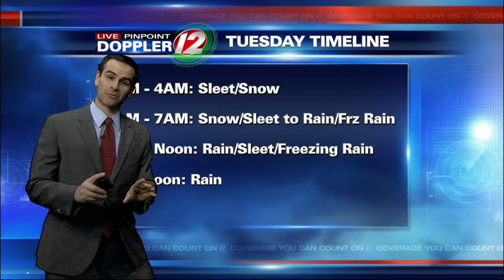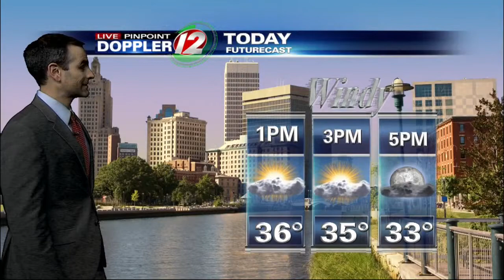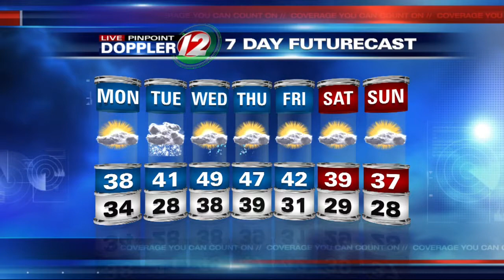Live Pinpoint Doppler 12 Futurecast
Meteorologist Pete Mangione has your Futurecast for Wednesday December 28, 2015.